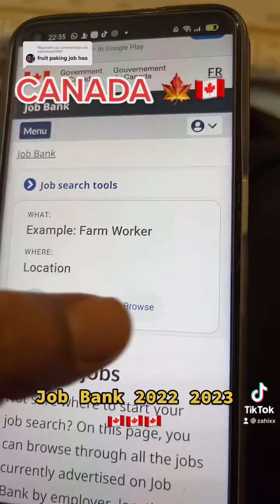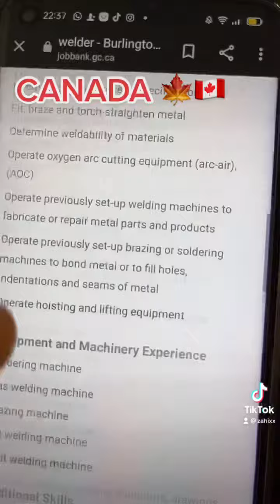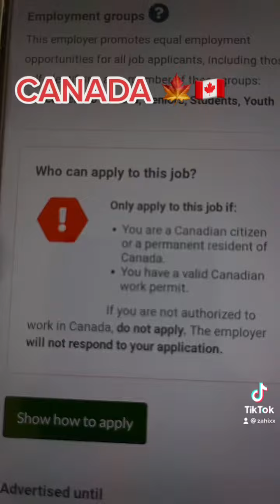Job offer Canada 🇨🇦🍁